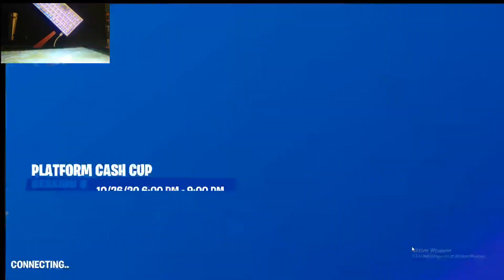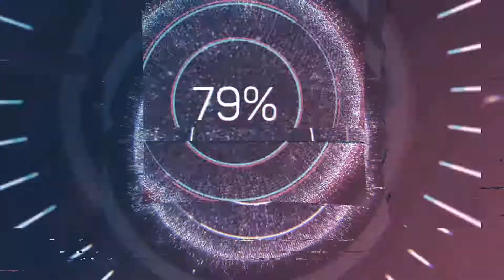solo cash cup